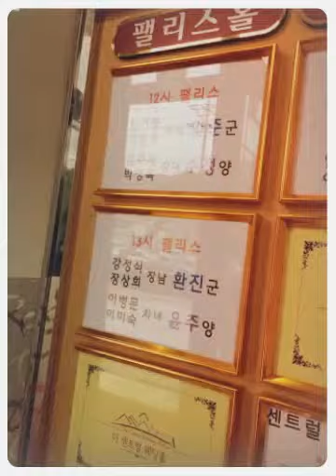환진&윤진 (Created